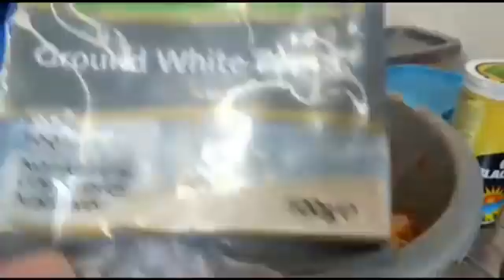WHAT I DID IN MY KITCHEN | WEEK 7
Hi everybody
This video is about me sharing with you guys what I did in my kitchen this Sunday . Thank you all for your support and love .💕💕❤️😘❤️